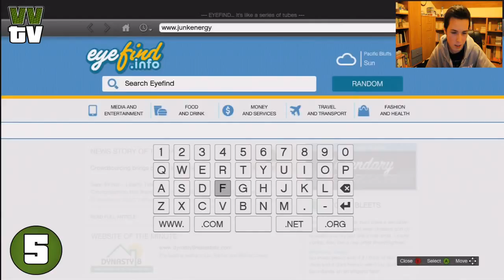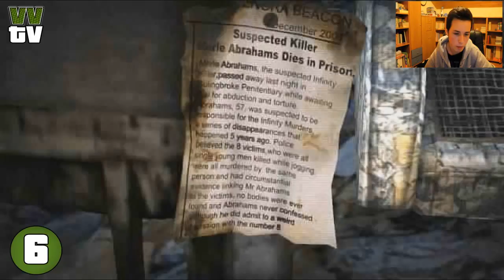GTA 5 - Ciekawostki #9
Zapraszam na facebooka, więcej materiałów, zapowiedzi i różne informacje z życia kanału :)

Chcesz mnie zasponsorować? Trwa to pół minuty i nic Cię to nie kosztuję :) Rejestrujesz się (podajesz login, hasło i maila) i dalej grasz lub nie :) Dzięki za uwagę :)